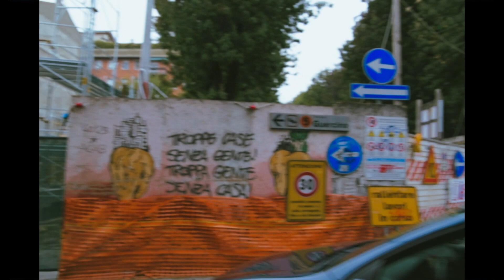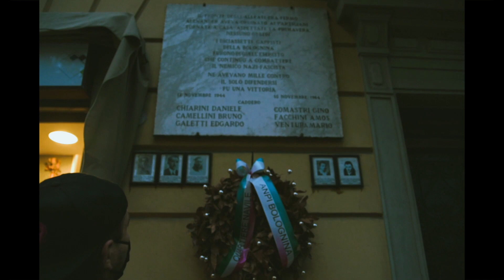Magenta#9. A spasso per la Bolognina con i vincitori di Sanremo Rock | *About Bologna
Ci hanno portato a conoscere meglio la Bolognina, tra i suoi luoghi e le persone che ci vivono e lavorano ogni giorno. Sono i Magenta#9, i vincitori della 33esima edizione di Sanremo Rock che si è svolto questo settembre. Al loro ritorno a casa, abbiamo incontrato “I Ceffi della Bolognina” là dove tutto è nato, nel loro quartiere, proprio in via Magenta n.9.

Frontman: Alessio "Amos" Amorati
Seconda voce e chitarra: Amedeo Mongiorgi
Batteria: Raffaele Marchesini
Basso: Michele Cavalca
Chitarra: Fausto De Bellis

+++ Il video è stato girato prima delle restrizioni decise dal Governo. Le date previste per dicembre, a cui si fa riferimento nel video, sono state rinviate a data da destinarsi +++

Christina Kouzeli : Aiuto Riprese, Foto backstage.

📌 Si ringraziano:

Hair Gear Club, via Polese 44
Kinotto Bar, via Sebastiano Serlio 25/2
Freakout Club, via Emilio Zago 7c
Barnaut, via Ferrarese 2
Il Pollaio/Vineria Punk, Mercato Albani

🎧 "Non si può" - Magenta#9

*️⃣ Chi siamo?

About Bologna è il primo magazine online che racconta la Bologna Creativa e che promuove le produzioni indipendenti locali nei campi del design, fotografia, illustrazione, cinema, fumetto, street art, moda, libri, musica. Parliamo di luoghi, persone, storie, nuove realtà, anche emergenti, per raccontare giorno dopo giorno l’innovazione e l’ingegno di una città che non si ferma mai.

👩‍💻 Puoi trovarci qui

💌 Scrivici